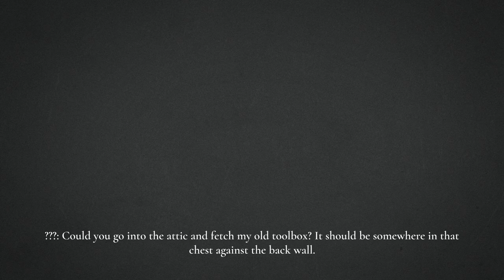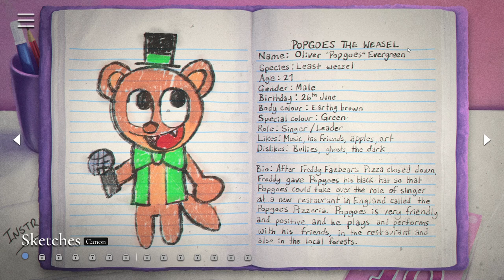MyPOPGOES est ENFIN LA ! MyPOPGOES ( 10 ans de FNAF🎂)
Salut tout le monde ! Aujourd'hui on se retrouve pour la découverte de : MyPOPGOES ! 😁

Ce tout nouveau jeu FNAF annonce le départ de l'évènement d'anniversaire des 10 ans de FNAF ! 🎂😁

N'hésite pas à aller faire un tour dans l'onglet "MON SETUP" des description ! Elle se trouve juste en bas de la prochaine 👇🏻 (j'ai enlevé le casque j'avais plus d'espace dans la description)

🔷 MON SETUP 🔷

🔷 LES COMMENTAIRES 🔷

Les règles sont simples :
Envoyer 3 commentaires MAXIMUM contenant :